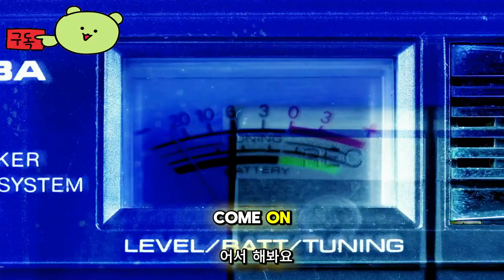딜리버 어스 홈 ( Deliver Us Home ) 공식 출시전 공개 영상 한 우주비행사의 고독한 SF 게임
🕹️Game content
Hoofddorp, NL – 2024년 6월 11일. 오늘 KeokeN Interactive는 Deliver Us 시리즈의 세 번째 작품인 Deliver Us Home에 대한 크라우드 펀딩 캠페인을 시작했습니다.

Deliver Us Home은 고독한 우주비행사가 인류를 위한 새로운 터전을 확보하기 위해 노력하는 고독한 SF 경험으로 플레이어를 미스터리로 가득 찬 분위기 있는 모험에 몰입시킵니다. 지난 주말 Future Games Show에서 티저가 공개된 후 Kickstarter 캠페인이 이제 시작되었습니다.

KeokeN 창립자이자 이사인 Koen과 Paul Deetman은 커뮤니티와 네트워크에 도움을 요청합니다. €100,000의 자금 목표로 Kickstarter 캠페인을 통해 Deliver Us Home에 대한 추진력을 되찾고 잿더미에서 스튜디오를 재건할 수 있습니다.

⚡Game Developer
 케오케엔 인터랙티브